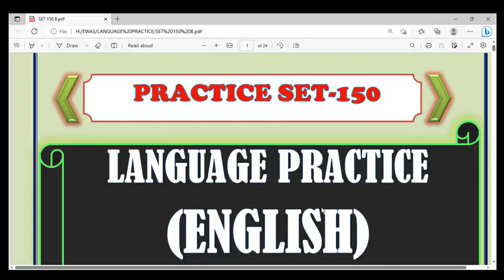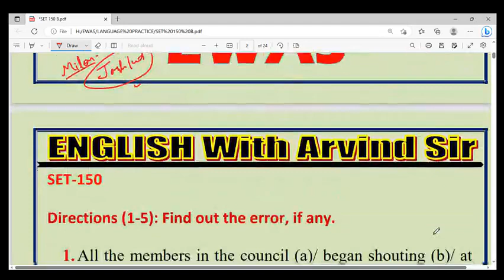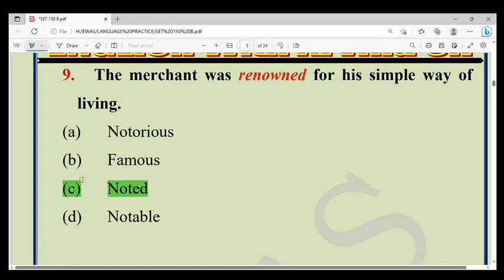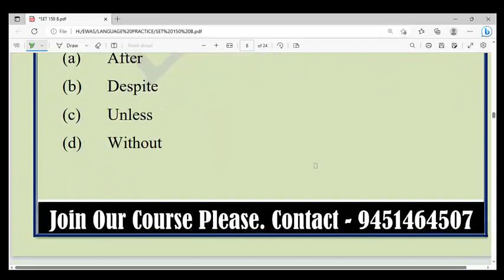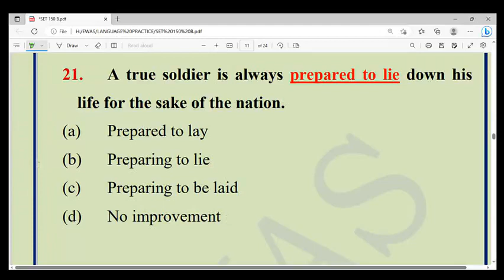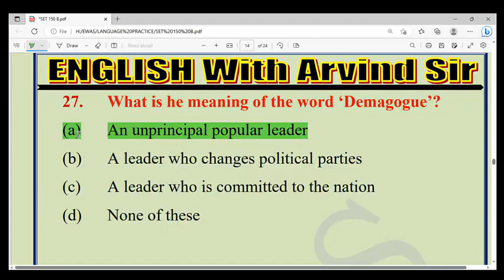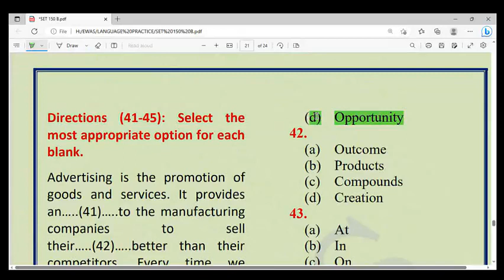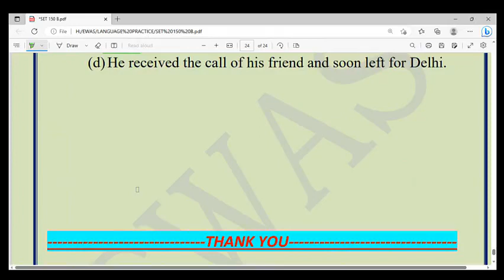ENGLISH LANGUAGE PRACTICE SET - 150 LAST CLASS OF 6000 MCQS GRAMMAR + VOCAB.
Telegram Channel Link (JOIN FOR PDF AND DAILY QUIZ)

Tags__________________________________
TGT_​​​ENGLISH